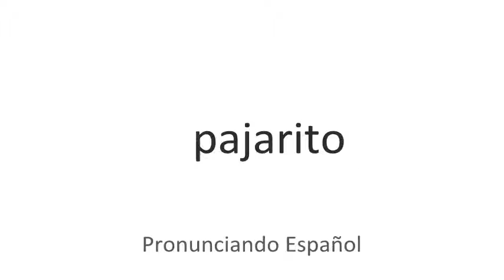Cómo se pronuncia Pajarito